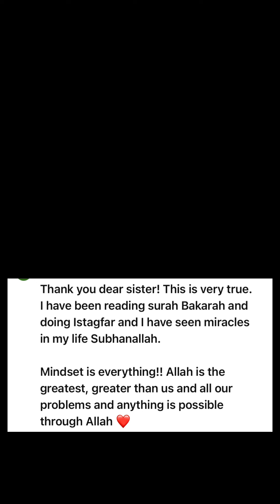suratalbaqara will change your life for better even if you don’t want to ❤️🌹freepalestine 🇵🇸